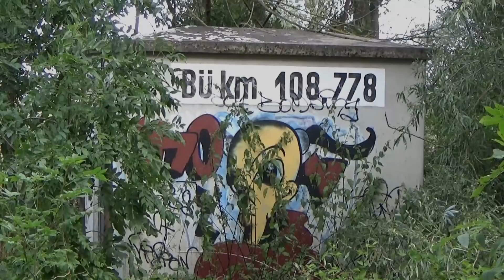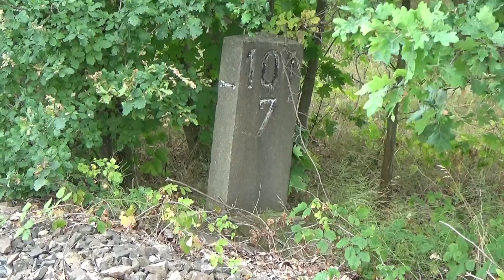Vergessene Orte - Die Kanonenbahn zwischen Güterglück und Wiesenburg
Im April 2004 beantragte Die DB Netz-AG die dauerhafte Einstellung der Bahnstrecke Barby-Güterglück-Wiesenburg einschließlich der Verbindungskurven in Güterglück. Der Rückbau der Gleisanlagen erfolgte ab Oktober 2012. Heute nehme ich euch von Güterglück nach Wiesenburg mit. Auch ein paar Aufnahmen von 1994/95 sind dabei. Auch über eure Kommentare würde ich mich freuen.Auf meiner Internetseite zeige ich noch mehr Videos und Bilder. Auch stelle ich den Bahnhof und das Bw Güsten in Modell und Vorbild vor.

Bildquelle: Google Earth pro